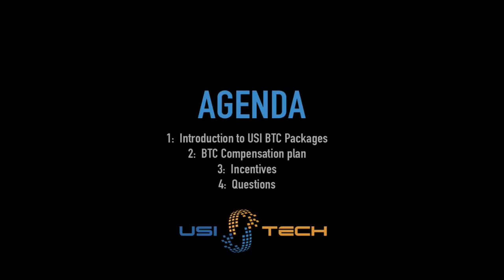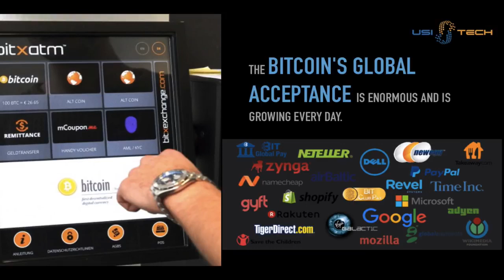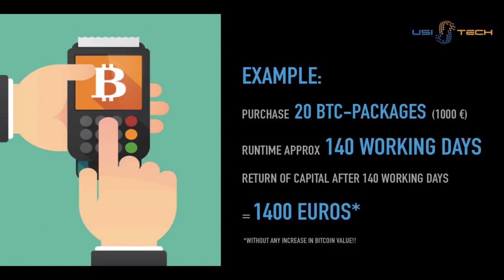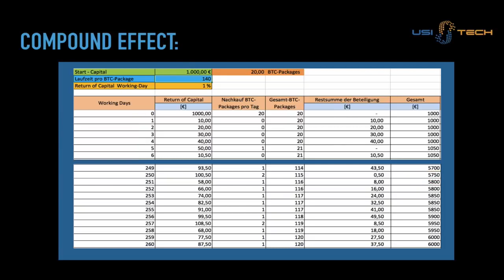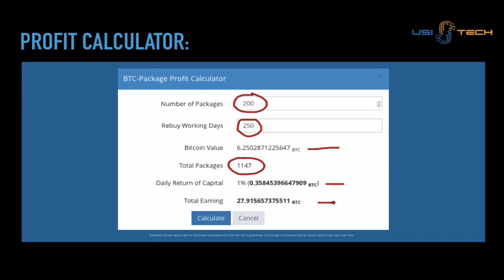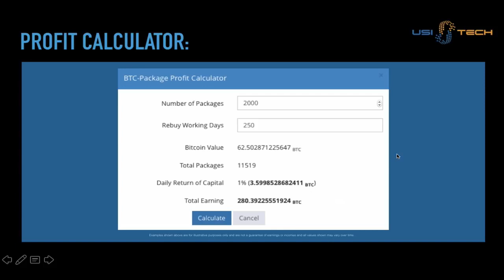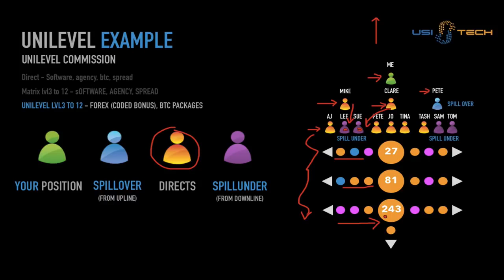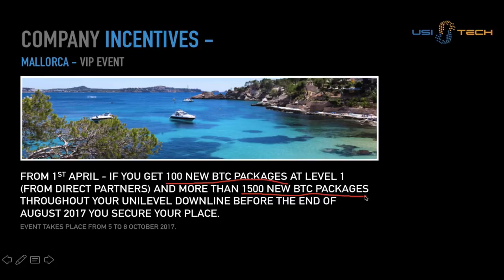Want to Know How The Bitcoin Packages Work - Watch This!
Explanation of how the Bitcoin packages make money and the way you can grow your business considerably by sharing - To open a FREE account with me go to discuss the very best way of getting off to a flying start.